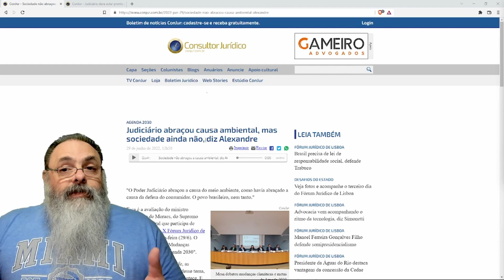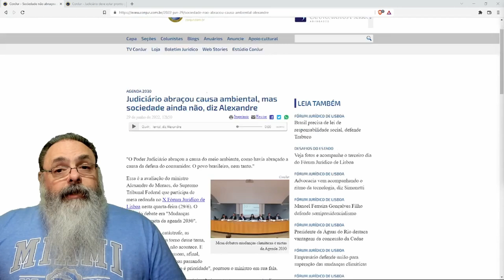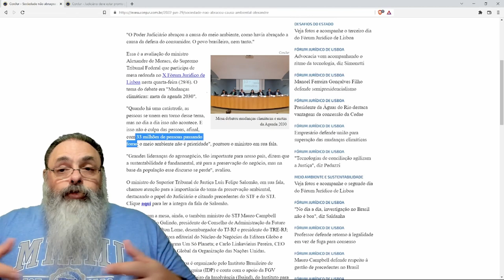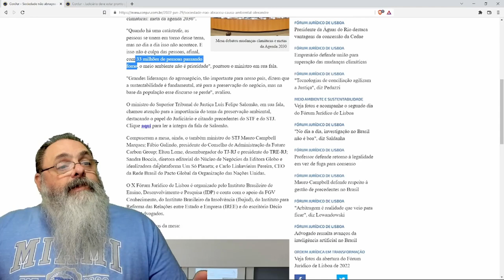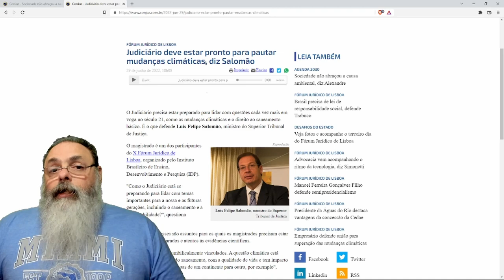JUSTIÇA BRASILEIRA quer aplicar a PAUTA VERDE, mesmo que SOCIEDADE não QUEIRA